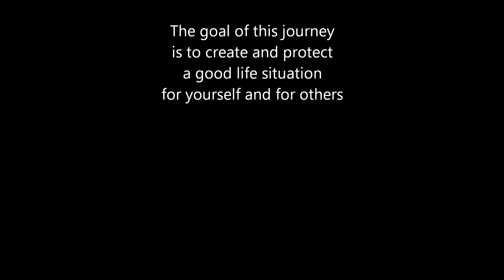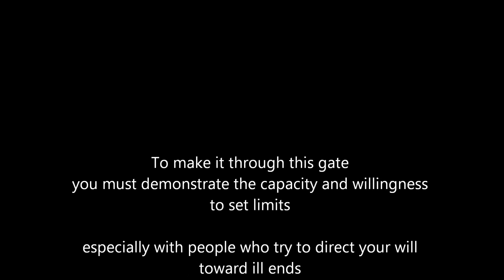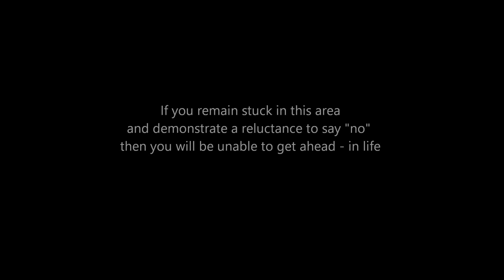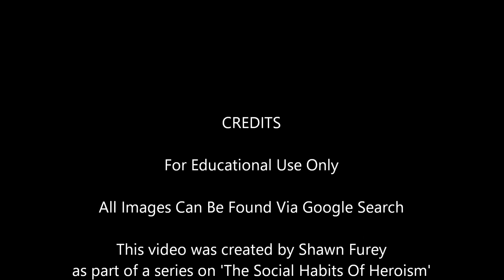The Road Of Trials and The Minion Role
On the road of trials you must pass through a series of gates. The only way through is to demonstrate a specific social skill. If you pass through you gain personal power and a higher quality of life.